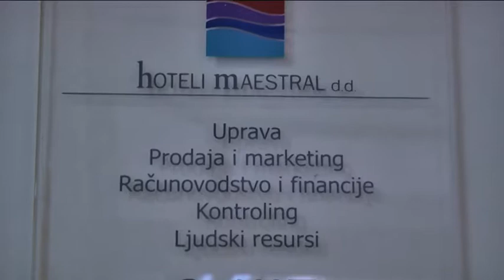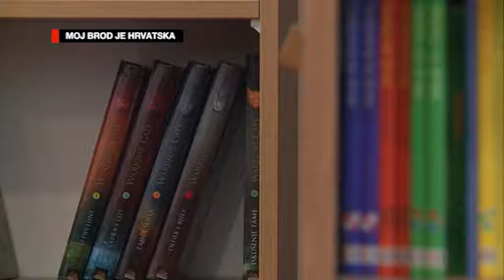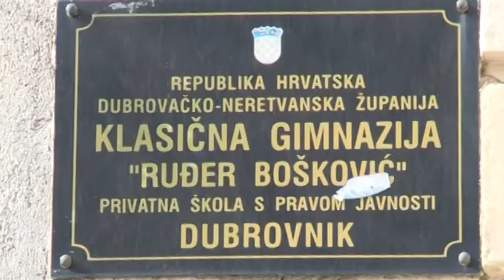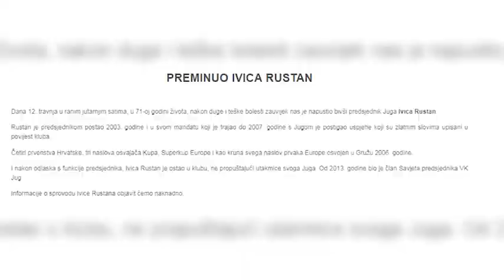Dnevnik - (12.4.2018.)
Središnja informativna emisija Dubrovačke televizije.